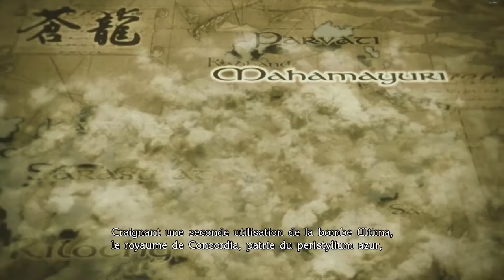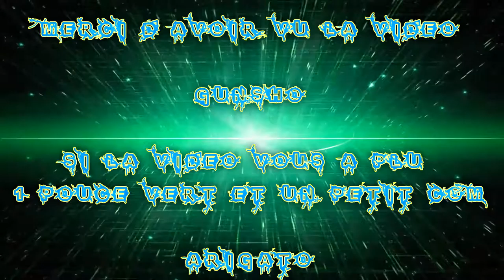[FR] let's Play De Final Fantasy Type-O HD #03 Combat Acharné | début Chapitre 2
Voici mon Let's Play Final Fantasy Type-0 !

En bref j'ai continuer le jeux et normalement c'est bon !

Le problème du 60 Ips et réglé je suis passé au  30 ips !!

Le jeux et bien régler maintenant dise moi si le sons et trop fort je le réduirais a partir du 5 le 4 et tourné .. !

Enjoy !! Gunsho !!